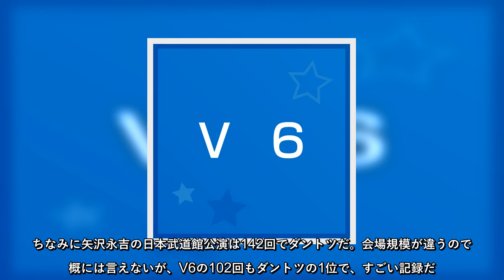解散でも温かく見守られたＶ６ 戻れなかった“聖地”に証を - ジャニーズ : 日刊スポーツ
解散でも温かく見守られたＶ６　戻れなかった“聖地”に証をジャニーズ日刊スポーツ